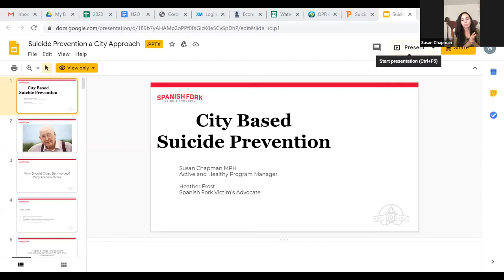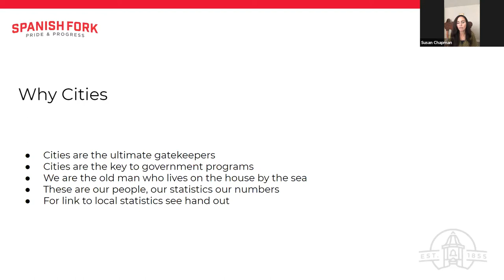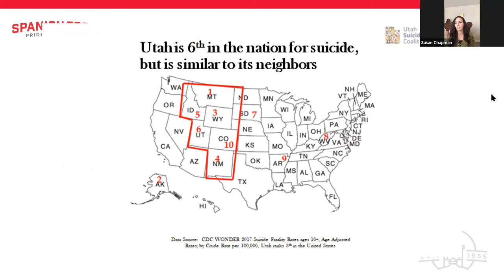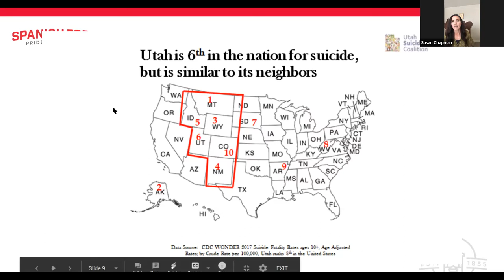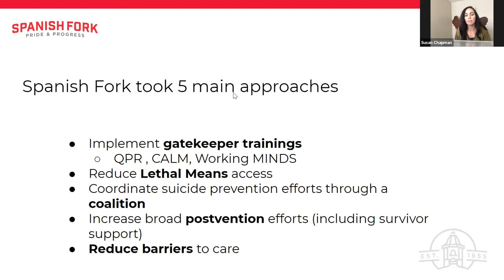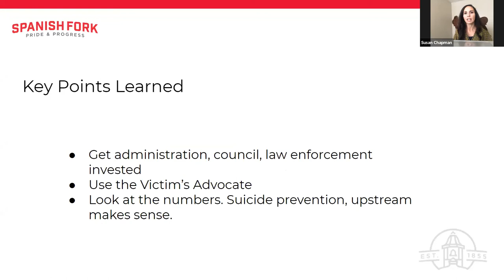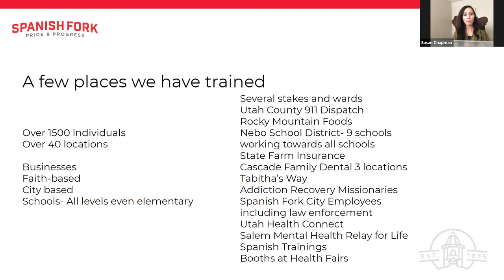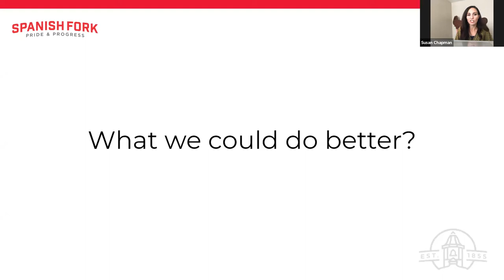QPR & The Mental Health of Your Community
QPR (Question, Persuade, and Refer) Gatekeeper Training for Suicide Prevention is a educational program designed to teach lay and professional "gatekeepers" the warning signs of a suicide crisis and how to respond.